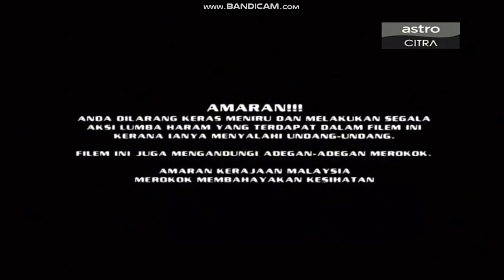Gangster (2005) - Astro Citra Intro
Seen on an Malaysia action thriller film "Gangster" (2005).